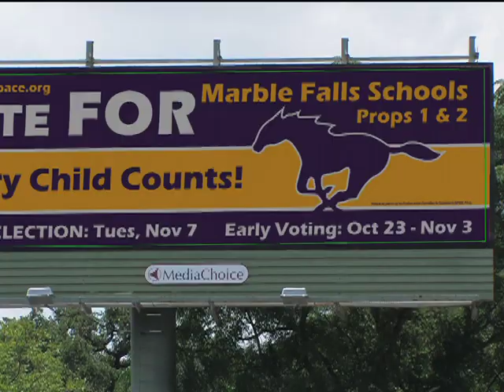Marble Falls School Bond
Marble Falls Independent School District school bond